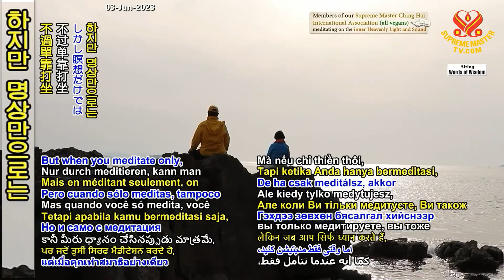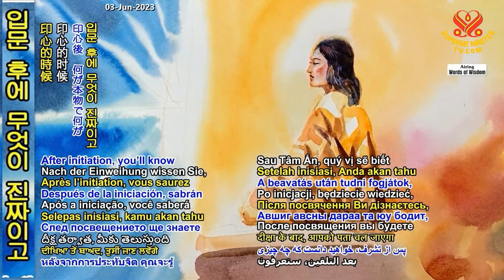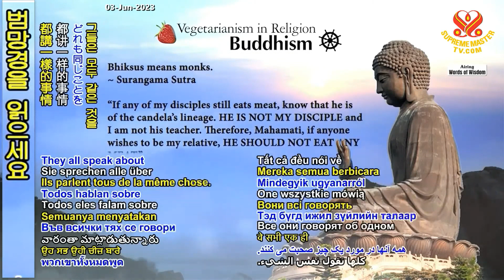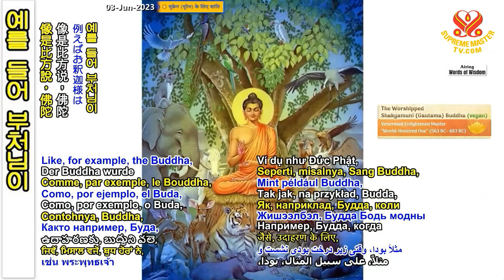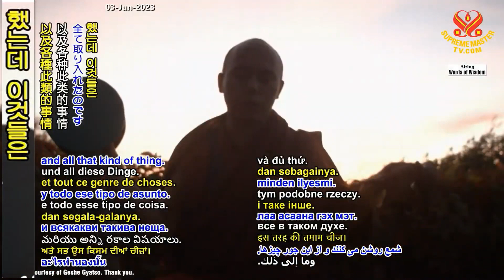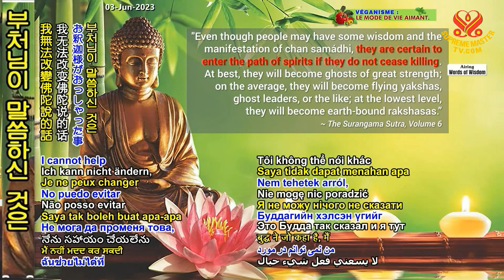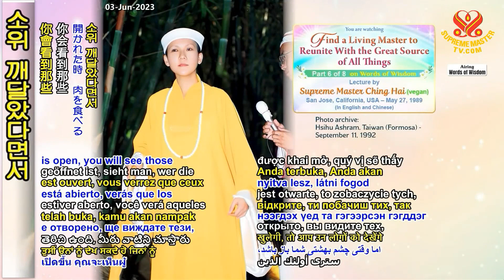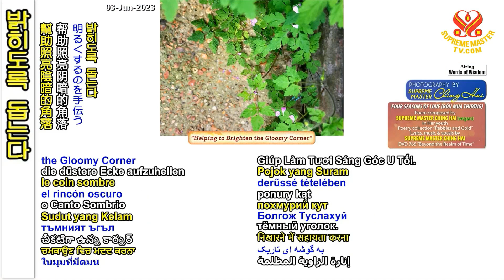(P. 6/8) Find a Living Master to Reunite with the Great Source, May 27, 1989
Supreme Master Ching Hai's lecture in San Jose, CA, May 27, 1989